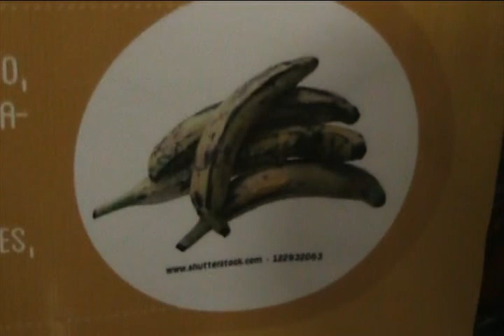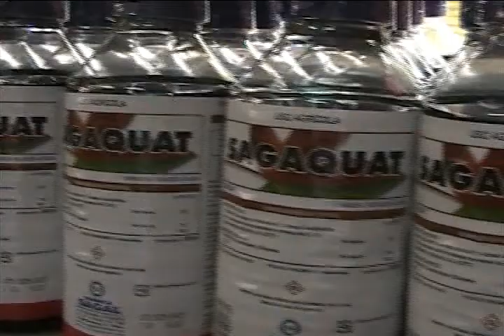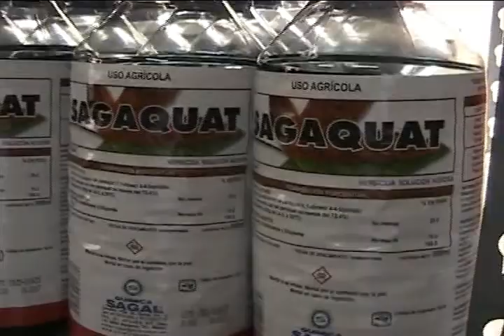PLATANERTOS SE SUMAN A CAMPAÑA DE RICICLAJE